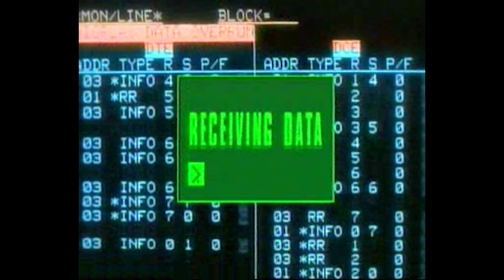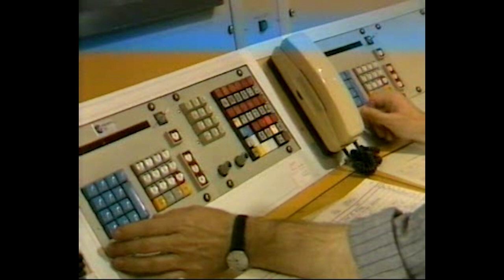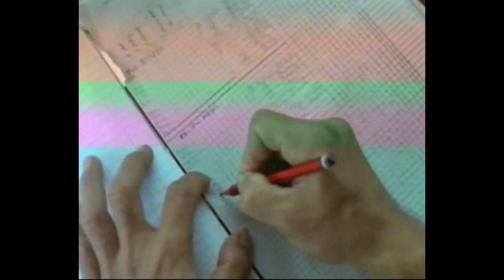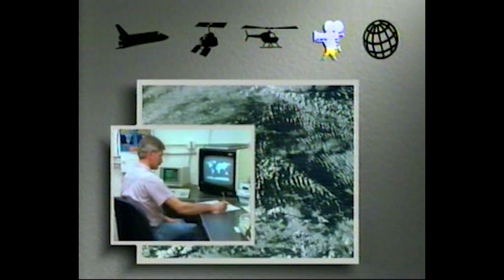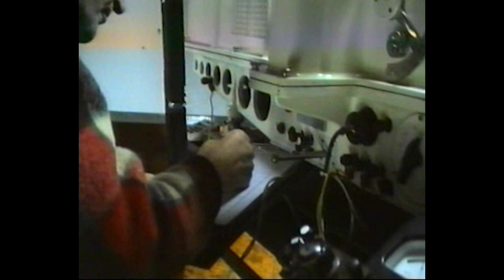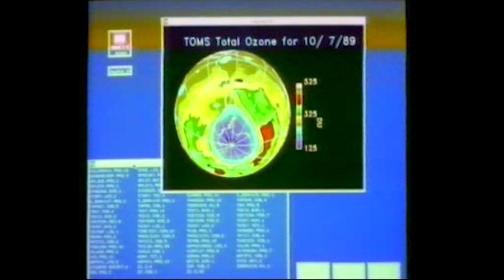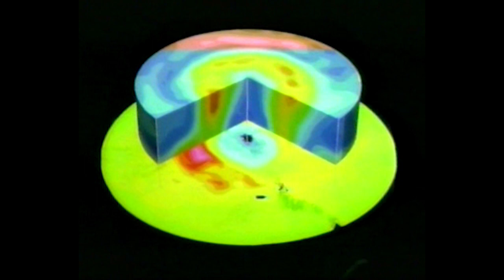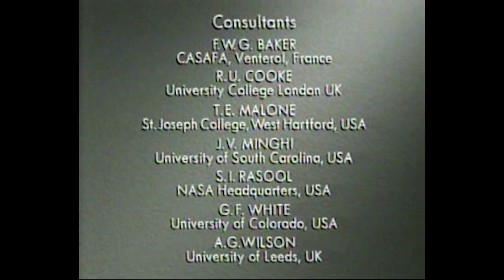Spaceship Earth - Part 1 of a series on Channel 4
This is part one of a series of six (I think) that was made in 1991 by Antelope Films for Channel 4. I was the series director and it was conceived and written by Nigel Calder who also wrote the book of the series. The narrator was Ian Holm. These were the days of video compositing hardware/software like Harry, made by Quantel which cost around £250 an hour to rent. These days you could do it in your bedroom for free. In this case we used the facilities of NOB in Hilversum, Netherlands. I can't upload any of the other episodes as I only had this one VHS tape I found in my attic lol.